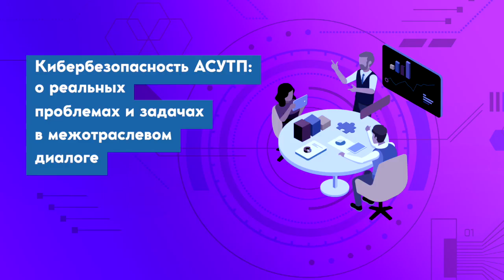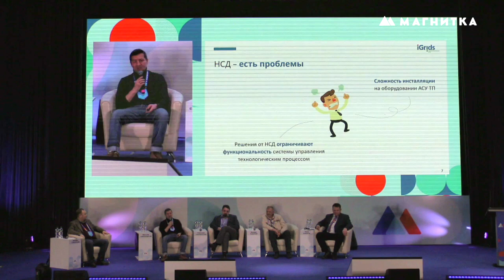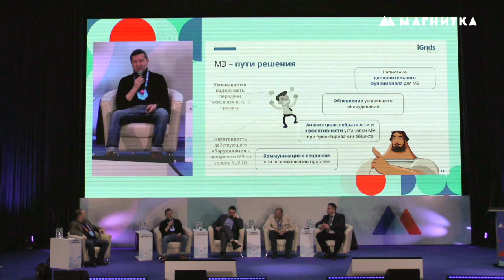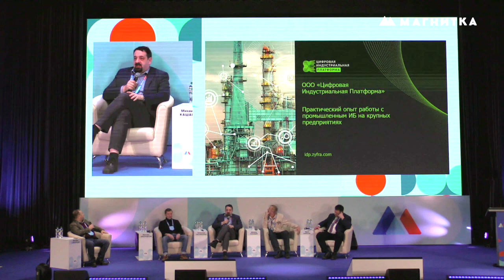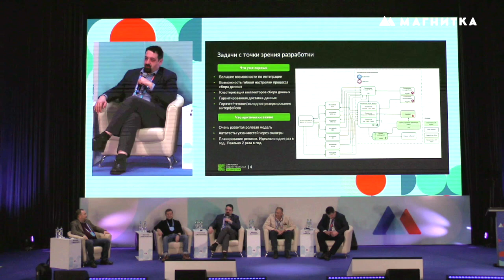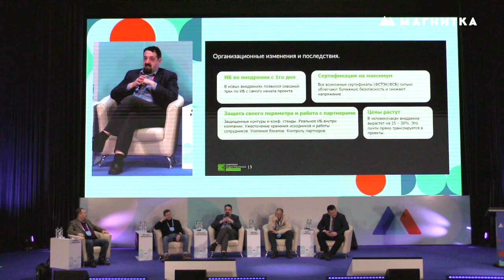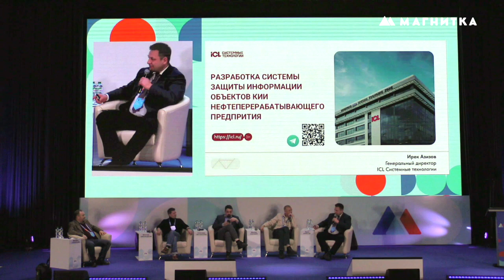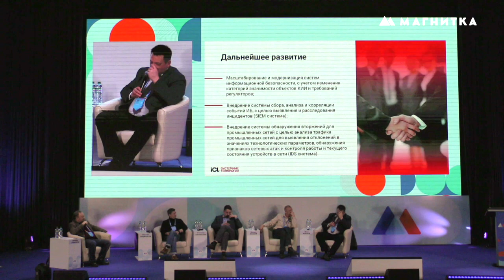Кибербезопасность АСУ ТП: о реальных проблемах и задачах в межотраслевом диалоге [Магнитка-24]